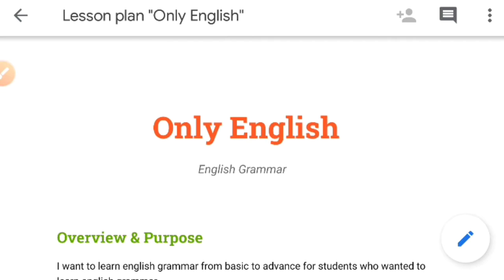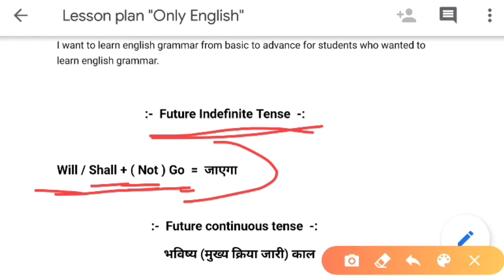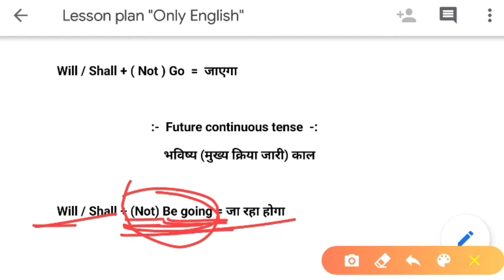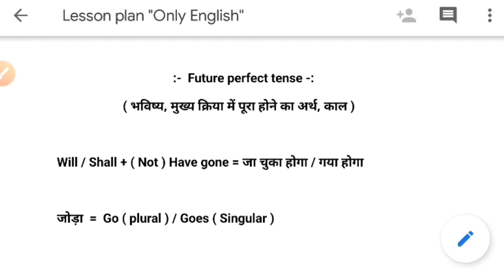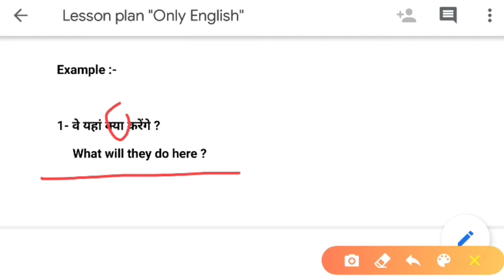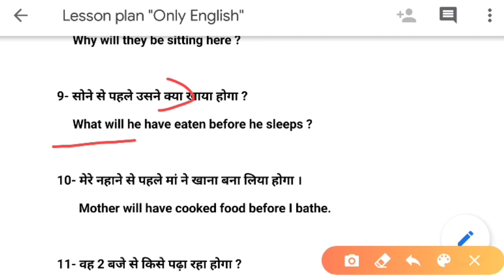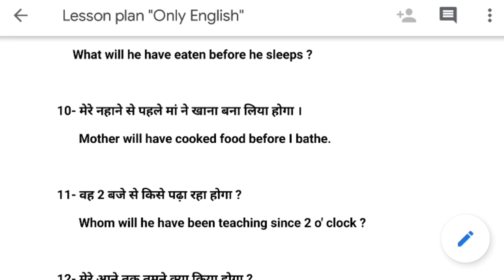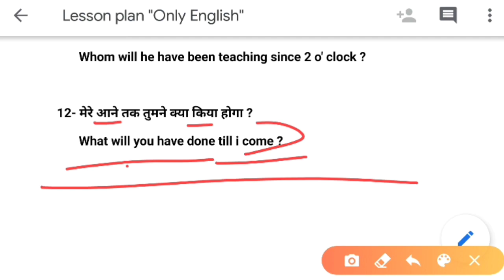Revision Of All Types Future Tense Indefinite, Continuous, Perfect & Perfect Continuous In One Video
Revision Of All Types Future Tense Indefinite, Continuous, Perfect & Perfect Continuous In One

Hello dosto,
                       Apke apne channel "Only English" pe apka  bahut bahut swagat hai maine ye channel english ko basic se advance level tak cover karne ke liye banaya hai, agar apko grammar bilkul basic se sekhna hai to aap "Only English" YouTube channel ko SUBSCRIBE kar sakte hai aur video ko like, share jaroor kariye aur agar apka koi sawal aur doubt hai to aap hame comment kar ke puchh sakte hai.

About video :-
                         Aaj ke is video me maine
future tense ke sare types ( Future Indefinite tense, Future continuous tense, Future perfect tense aur Future perfect continuous tense ) ko acche tarike se example ke sath batay hai.

Topic covered :-

1- how to learn english
2- how to learn english speaking
3- how to learn english speaking course
4- how to learn english Grammar
5- learn english basic
6- basic english grammar
7- english
8- english from basic
9- english basic to advance
10- english kaise sikhen
11- how to learn english quickly
12- how to learn english at home
13- how to learn english easily
14- how to learn english language
15- how to learn english speaking easily step by step
16- how to learn english speaking at home
17- how to learn english speaking online
18- english kaise sikhe
19- english suru se
20- english grammar in hindi
21- english grammar basics
22- english basic se
23- grammar basic se
24- grammar suru se
25- english grammar kaise sikhen in hindi
26- full english course
27- english full course in hindi
28- english full course video
29- english grammar
30- basic english grammar rules
31- english for beginners
32- full course learn english speaking
33- basic english grammar
34- english grammar courses
35- grammar from starting
36- revision of future tense with examples
37- revision of future Indefinite, continuous, perfect, perfect continuous